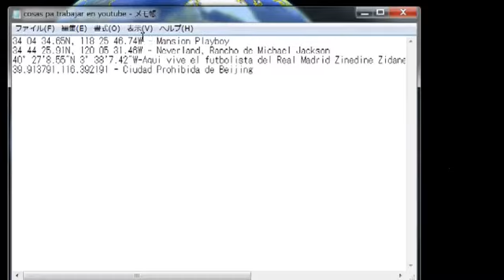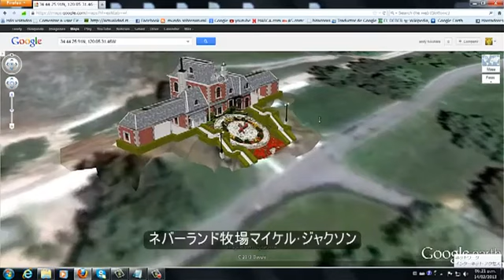有名人の家や場所.